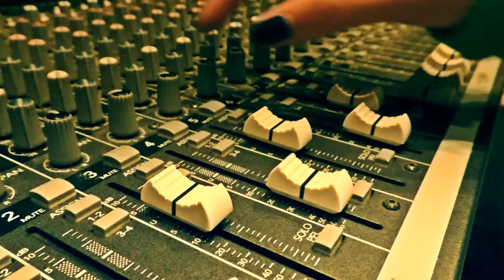#10426, Dedos de una persona manejando la consola [Efecto], Producción músical